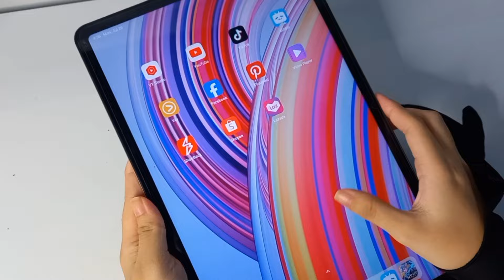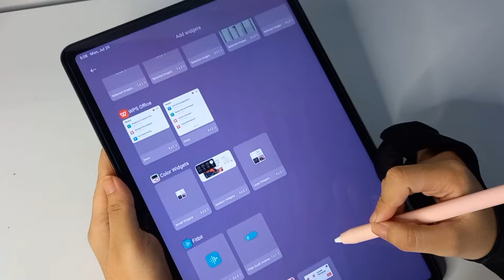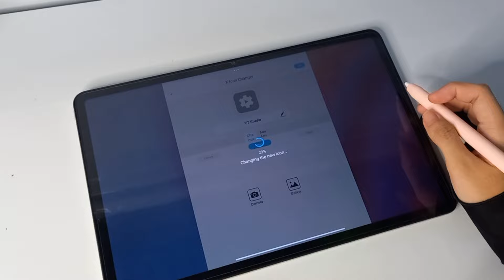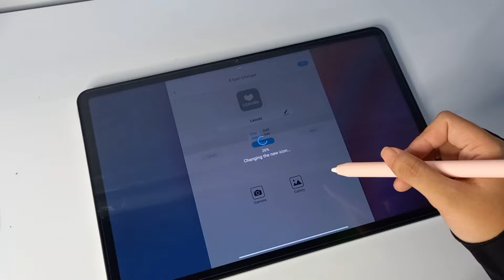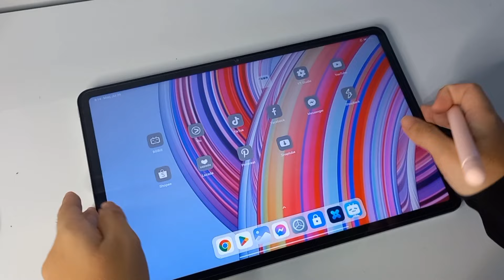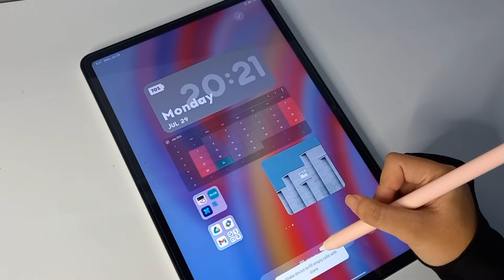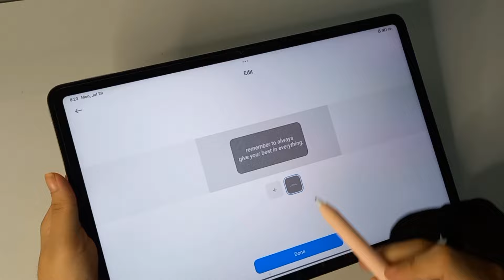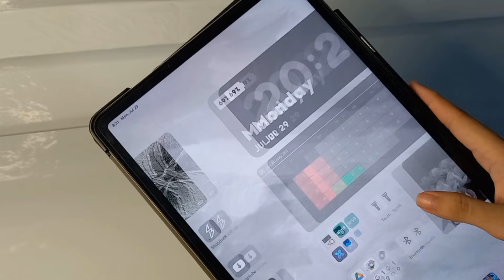making my Redmi pad pro aesthetic ✨️ | blue theme 💙